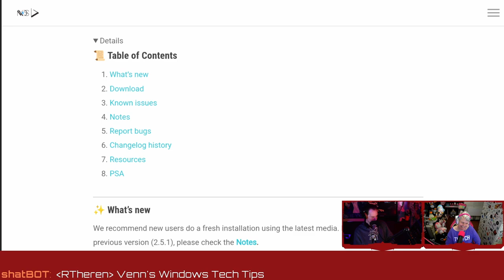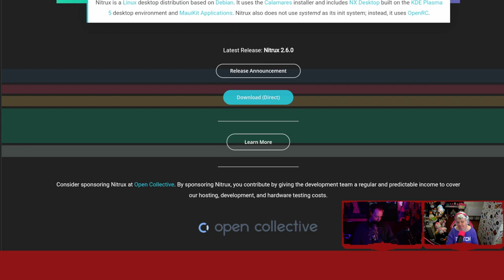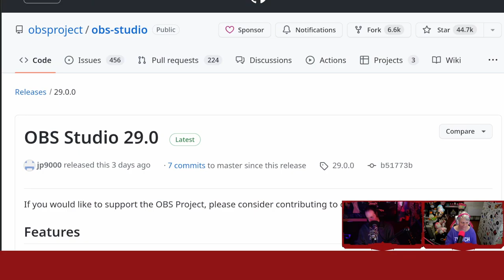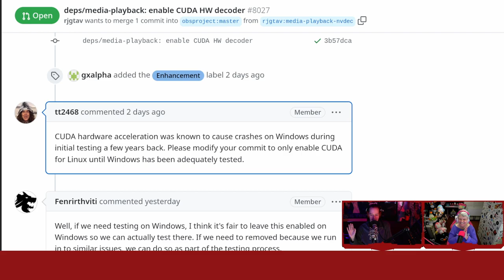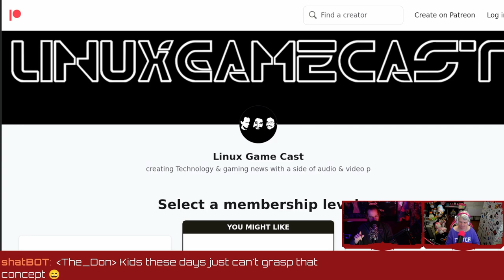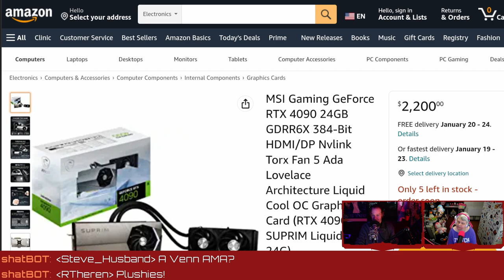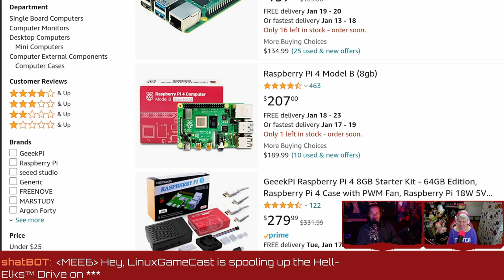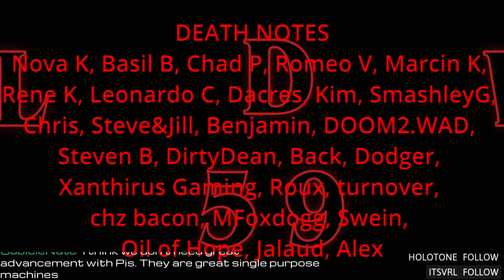Windows 10 Installs Empathy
Nitrux “ff” enables Flathub by default, OBS Studio 29.0 learns how to EQ, RasPi Camera Module 3 packs 12MP, and a new system monitor for the Linux desktop. Support future videos directly
SHOW BUSINESS
SUPPORT BUSINESS
SOCIAL BUSINESS
00:00 Intro
04:36 Venn vs Windows 10
08:46 Windows installs empathy
13:26 Nitrux ff
18:20 Monitorets system monitor
22:02 OBS studio 29
36:08 RasPi camera module 3